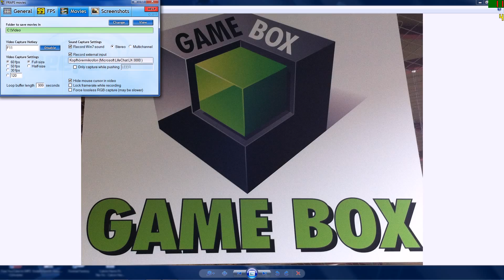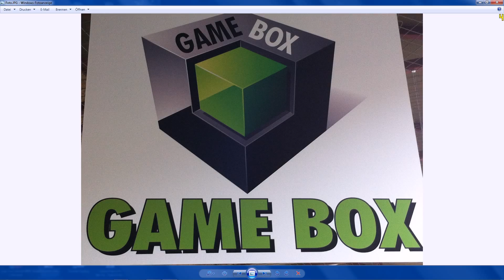Mein Laden ihr seid Alle Herzlich Willkommen ;) Liket die Facebook seite und Teilt sie danke ;)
Hi leute,

ich bin wieder da aus der Urlaubszeit und melde mich wieder bei euch.
Wie ich ja in paar Videos schon davor erwähnt habe das ich Selbstständig werde
ich habe es geschafft der Laden steht und jetzt fehlen nur noch die Kunden ;)

Es werden auch bald wieder commentarys kommen aber net wundern wenn Kunden im laden und die auch zu hören sind :D

Geht auf meine Facebook seite Bitte und Liket sie Teilt sie alles Mögliche:

hier die seite ich zähl auf euch.

MFG